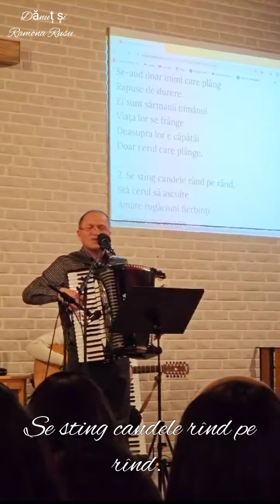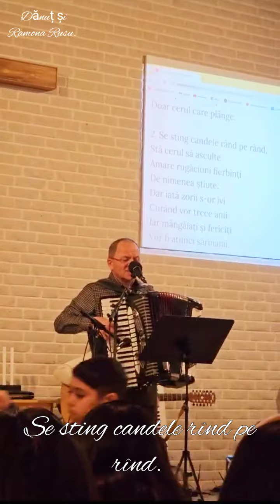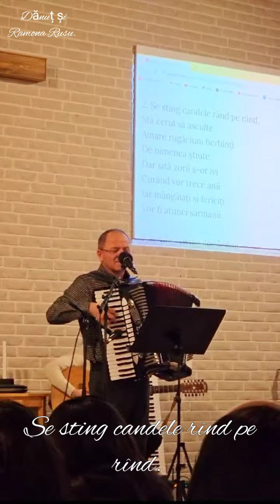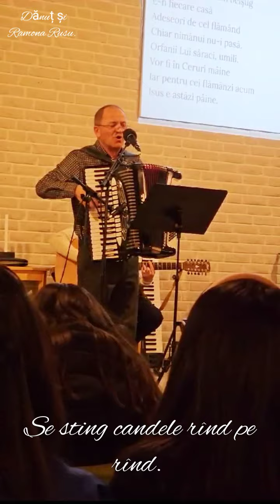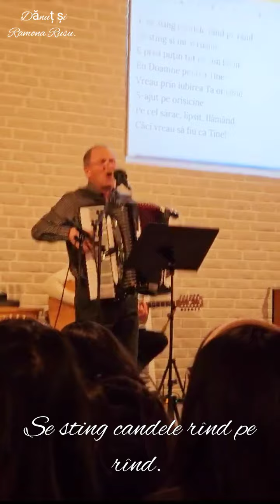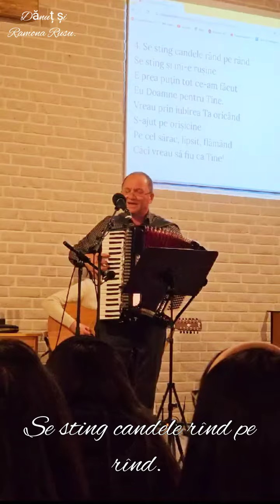Frt.Mircea Rusu. Se sting candele rînd pe rînd.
Seara de părtăsie, biserica penticostala Goteborg-Suedia.